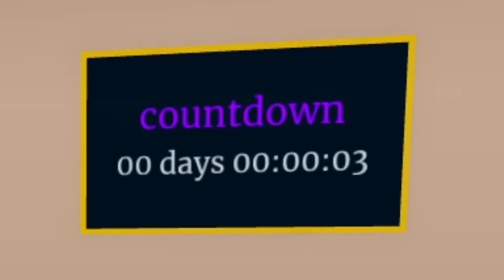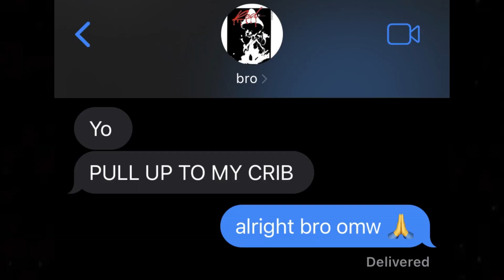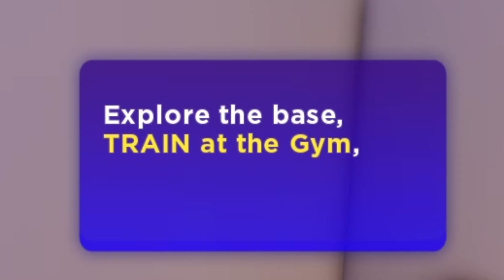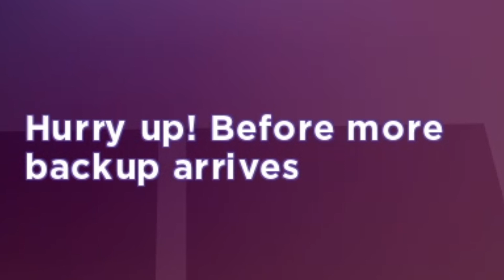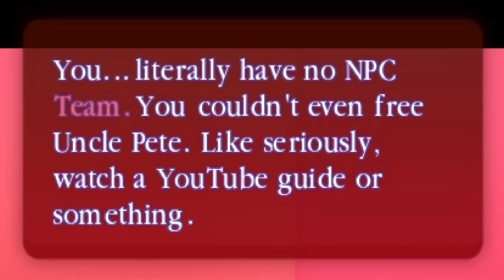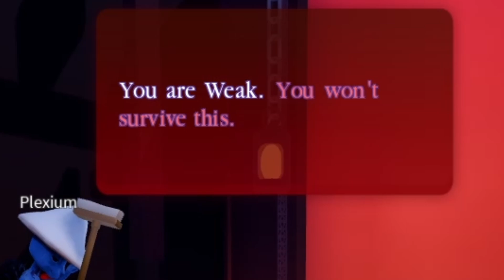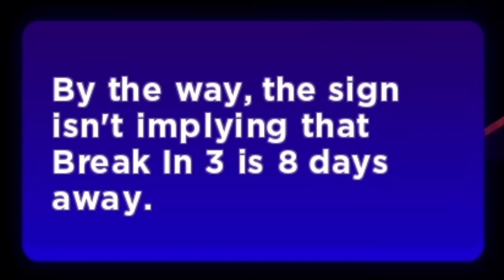BREAK IN 2 had me LOSING MY VOICE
This time, we the ones breakin' in. And we ain't taking no prisoners.